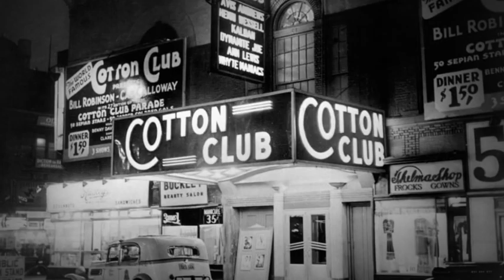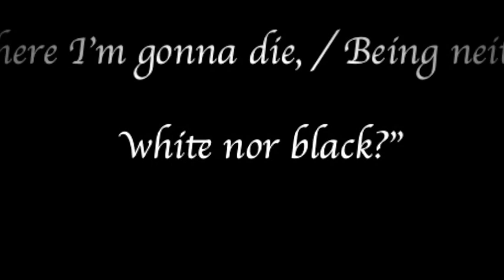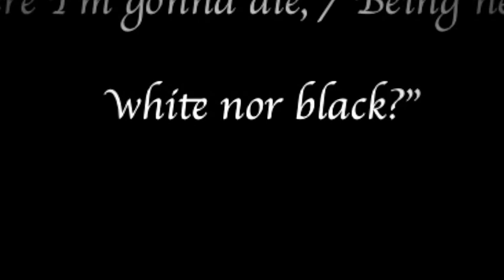Mini Literary Movie: Nella Larsen, Quicksand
"The Place for Racial Prejudice and Identity in Life of Helga Crane in Nella Larsen’s Quicksand"
By Diana Yurkova